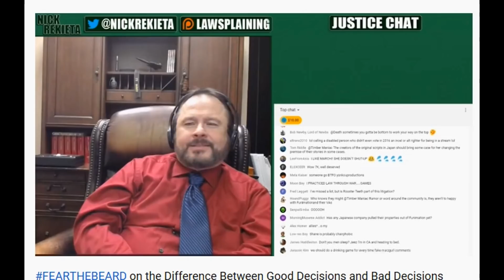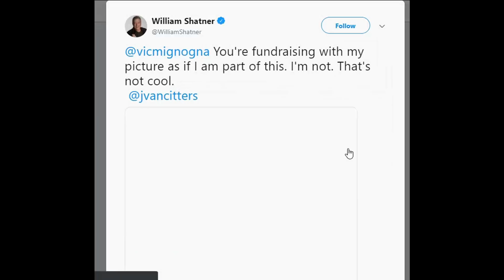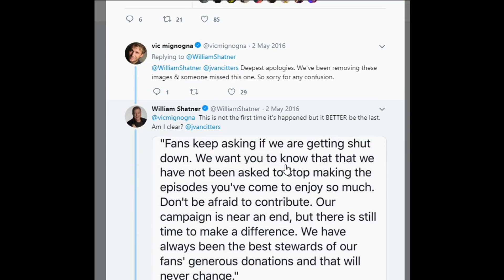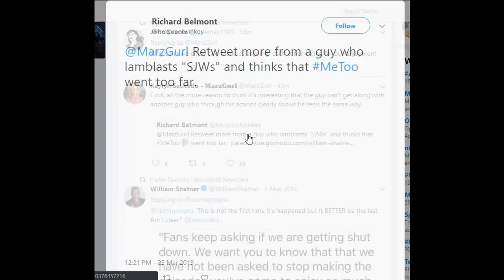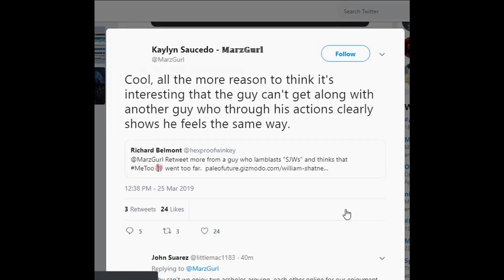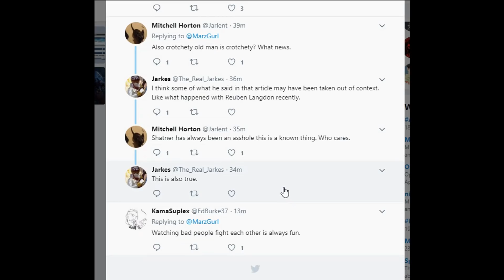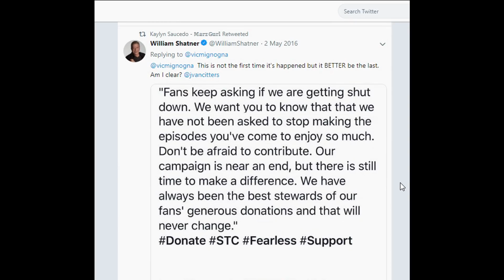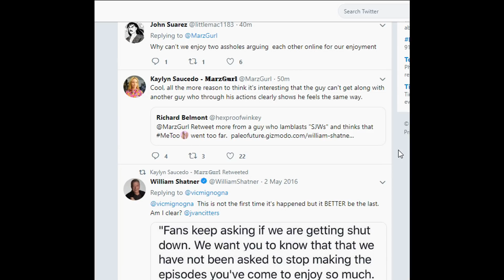"BETTER WATCH OUT!" MArzgurl Attacks Vic Mignogna AGAIN, Only To Be Reminded KickVic Eats Its Own